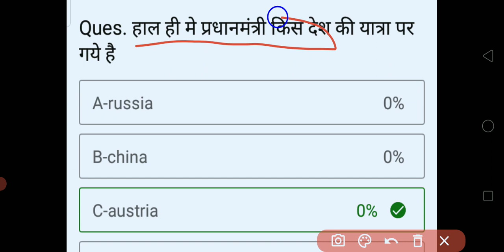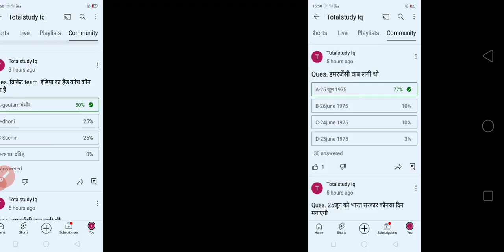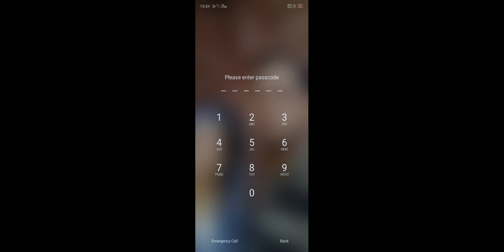1-13जुलाई कर्रेंट अफेयर्स |2024imp. कर्रेंट अफेयर्स |रेलवे कर्रेंट अफेयर्स